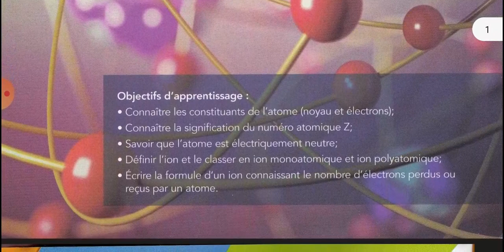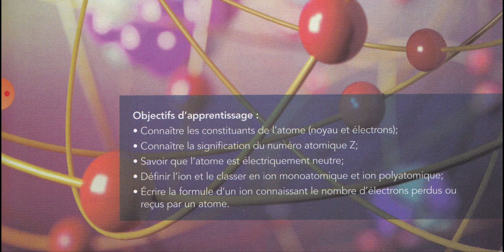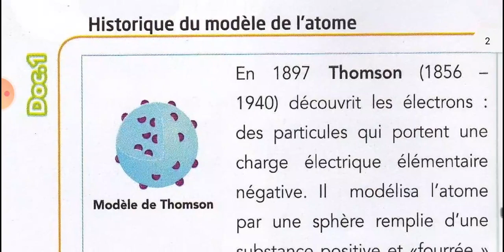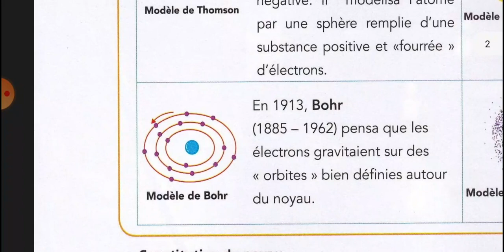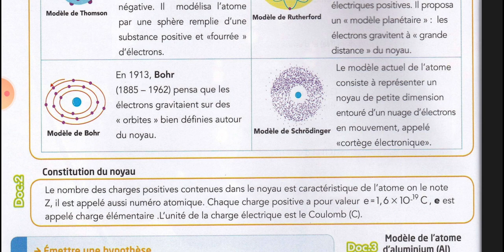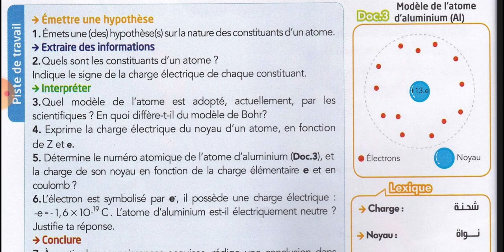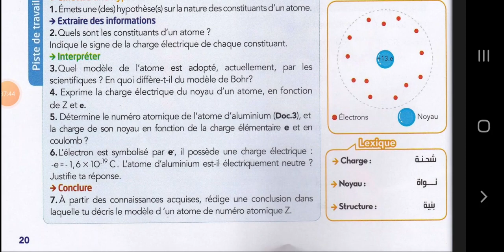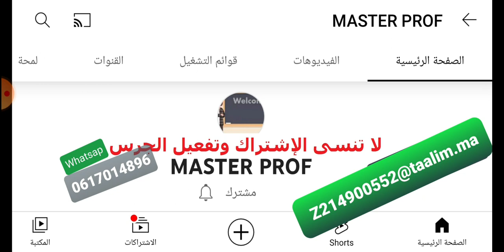Physique/Chimie _ ِChapitre 2 _ Activité 1 _ Page 19 et 20 _ 3eme années Collége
مباراة التعليم